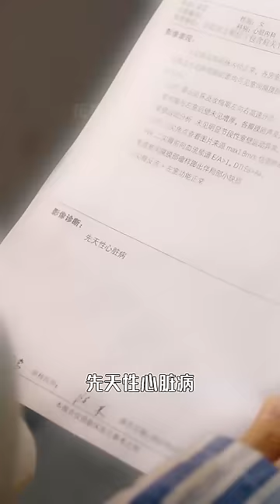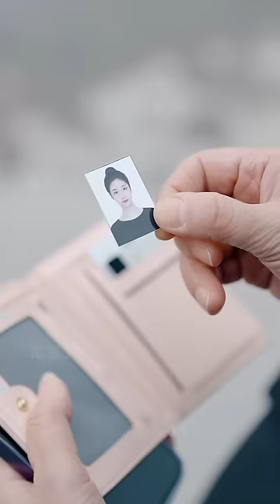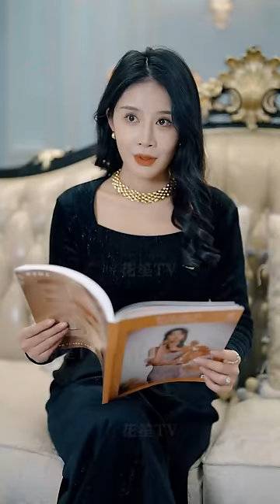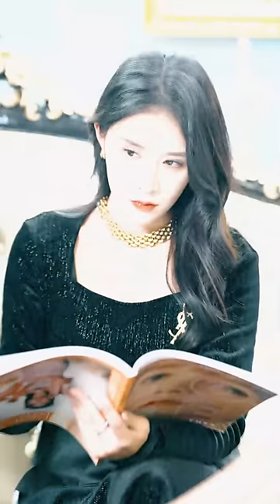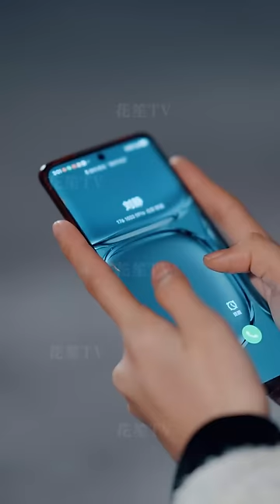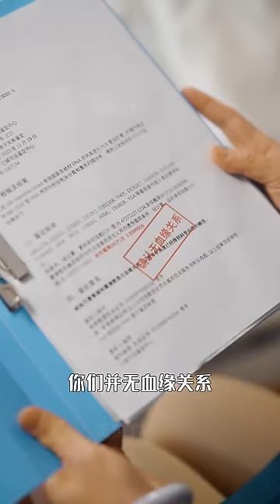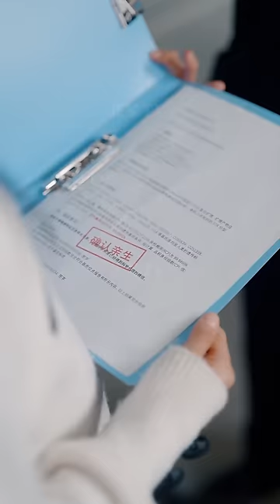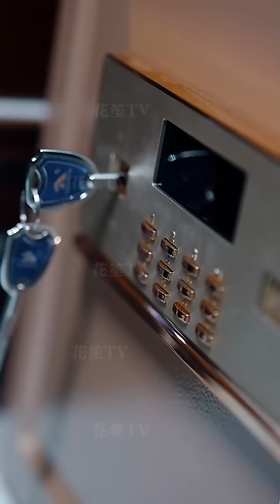【Multi Sub】[FULL |被偷走的人生] 豪門千金被狸貓換太子，當她再次回到霍家卻是以傭人身份，真假千金對決開始，她被偷走的人生該何去何從？billionaire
【大綱】保母劉靜為了不讓剛出生的女兒（霍清歌）跟著自己吃苦，暗中將她和同時出生的首富千金（孟芷）掉了包包。兩個女孩陰差陽錯之下走上了不同的人生道路。霍清歌作為霍家唯一的千金，被嬌養的驕縱跋扈，而真正的首富千金孟芷從小在艱苦的環境中長大，雖然生活拮据，但是依舊自立自強。在一次意外中，孟芷意外救下了自己的親生母親霍夫人，霍夫人對這個善良的女孩留下深刻的印象，並把她帶回了霍家，分別多年的母女再次重逢...
男主角：黃文博
女主角：趙英旭